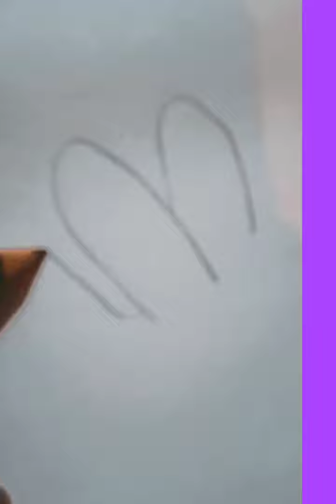how to draw a lilly flower /drawing/ #